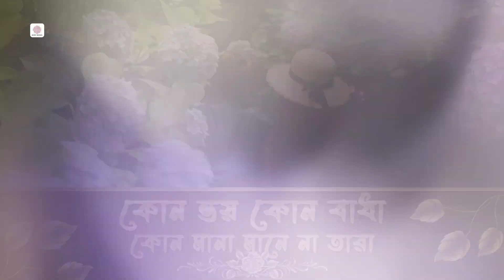Goli Theke Rajpath| Official Lyrical Video |Prem Joyare|Anuradha Paudwal, Amit Kumar| Utpal Dutt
Presenting The Official Lyrical Video “ Goli Theke Rajpath ”

Film: Prem Joyare
Director : Kajal Chakraborty
Lyrics : Mukul Dutt
Singer : Anuradha Paudwal, Amit Kumar
Cast: Kushal Chakraborty, Utpal Dutt